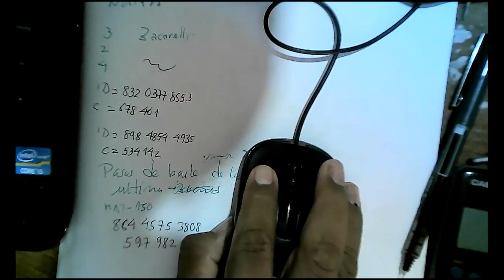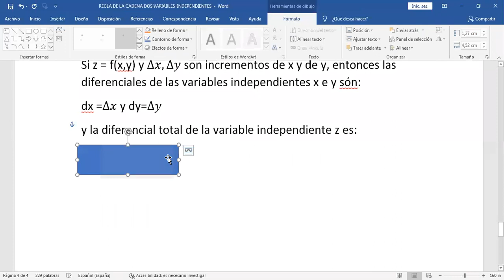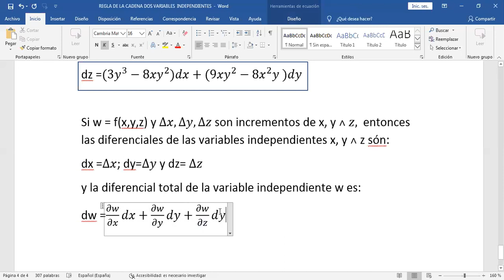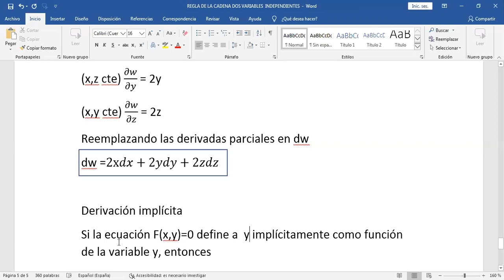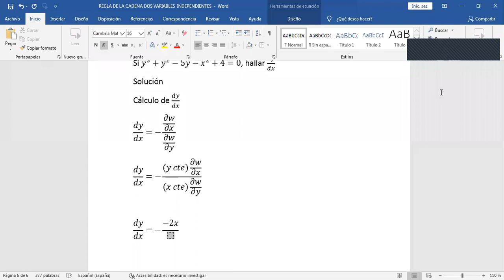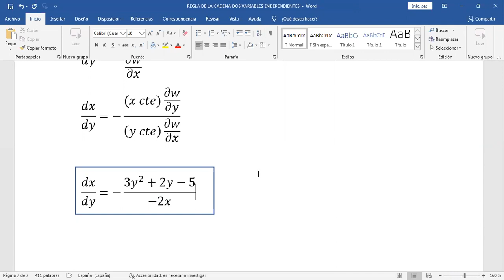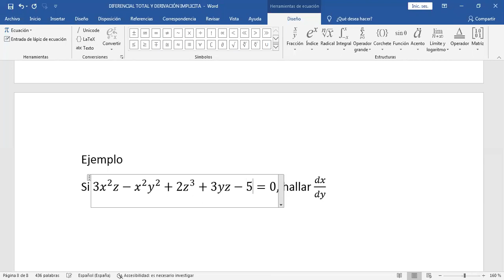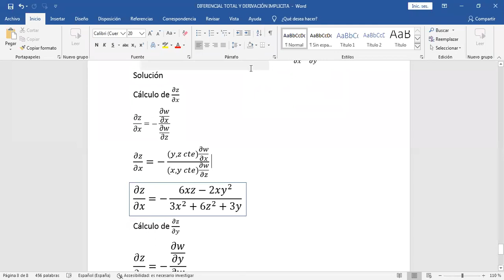DIFERENCIAL EXACTO Y DERIVACIÓN IMPLÍCITA